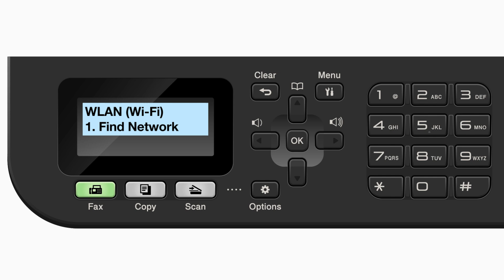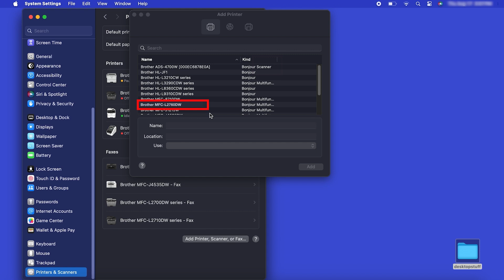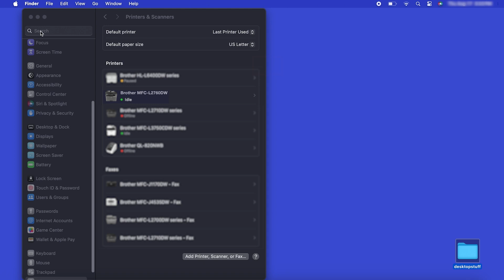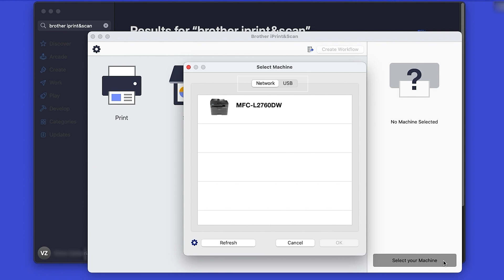MFCL2760DW wireless setup - Mac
Learn how to set up your Brother MFC-L2760DW laser printer on a wireless network in this video tutorial.

Models covered:
Brother MFCL2760DW printer

Quick Links / Table of Contents:
Intro - 00:00
Models covered - 00:10
Network name and password – 00:20
Set up the printer – 01:00
Add printer in OS - 02:15
Install iPrint&Scan - 03:20

Transcript:
Welcome. Today we’re going to learn how to install Brother MFC-L2760DW on a wireless computer.

Begin by pressing the up arrow repeatedly until the “Network” option appears on the LCD window.

Arrow up again until “WLAN” appears on the LCD window.

Arrow up until “Setup Wizard” appears then press “OK”

When “WLAN Enable” appears on the LCD window press the up arrow to search for available networks. Please note that if your network is set to hide the network name you will have to manually add your network name.

Use the up and down arrows to select your SSID or Network Name …and press “OK”

Enter your Network Key, using the using the keypad. Repeated presses on the keys will cycle through the available characters.

Now that your machine is connected, you’ll need to add the printer in the operating system. In the top left corner click the Apple icon. Then click System Settings. Next, click Printers & Scanners

Click the Add Printer, Scanner or Fax button located below the printers list. Your machine should now display in the Add Printers window.

Select your Brother machine from the list. The click Add

After the download is complete, click Open. Review the privacy policy and click ok to continue. Then click Select your Machine.

Verify the connection is set to network

All the functions your machine supports will now display in the iPrint&Scan window. You are now ready to scan and print

Customers also searched:
Brother MFC L2760DW wireless